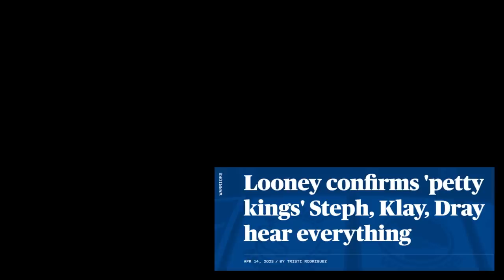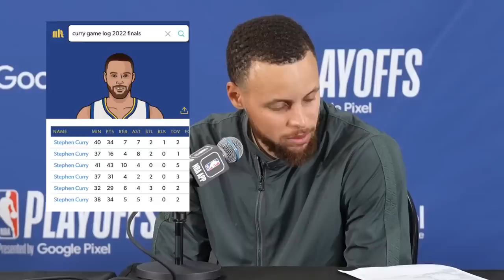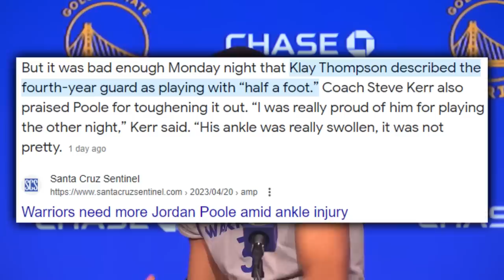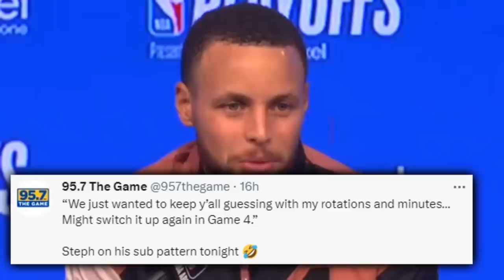The Golden State Warriors Took It Personally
How’d the Dubs adjust to Mike Brown knowing their offense, Dray and GP2 being out and the haters spewing nonsense?